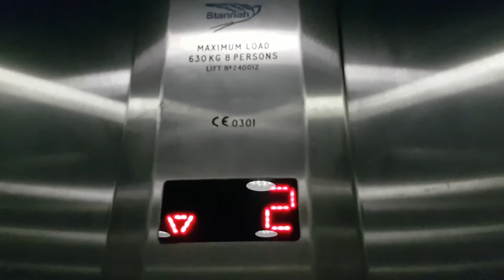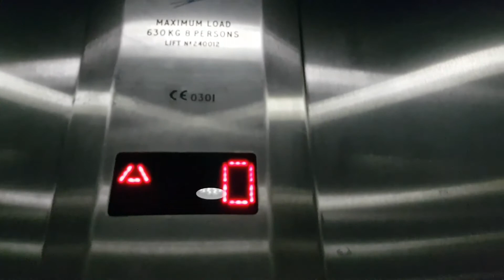2004 Stannah Lift @ H&M in Birmingham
Serial No: 240012
Floors: 4 (-1,0,1,2)
Capacity: 630KGS/8 Persons
Year Built: 2004
Doors: Double Speed Sliding Doors